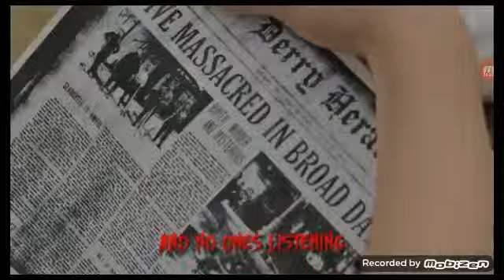Bill and bev love song annabelle fraser Nash